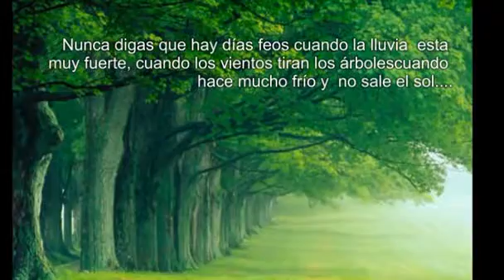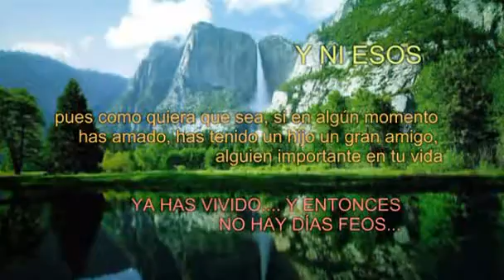EL SIGNIFICADO REAL DE LA PALABRA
UN VIDEO DE REFLEXION HACIA LA VIDA